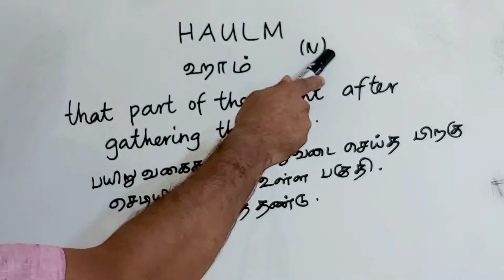HAULM tamil meaning/sasikumar